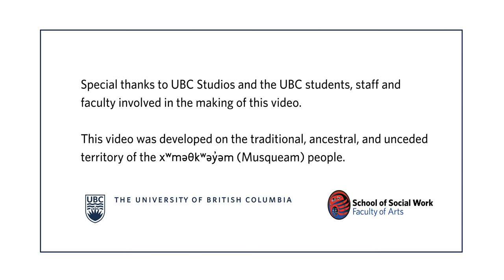Questions and Probing for Concreteness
This video is a short, simulated counselling session demonstrating the basic communication skills of open questions, closed questions and probing for concreteness.
For a link to a transcript of this video or a teaching guide associated with this video please